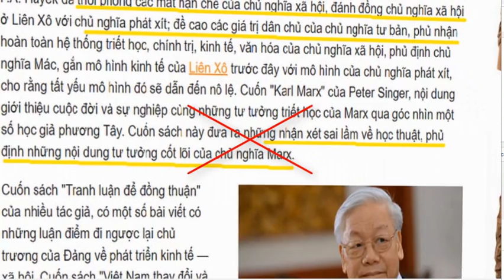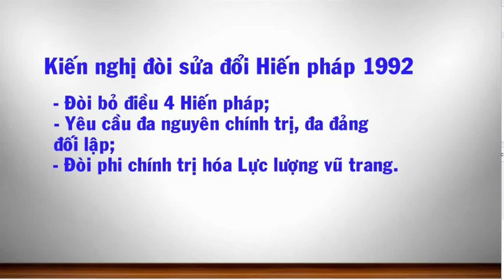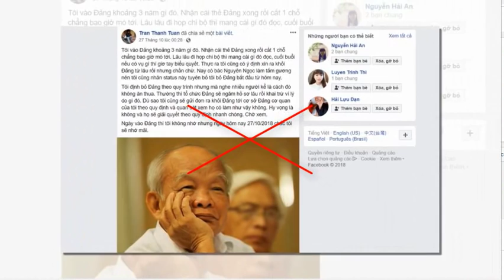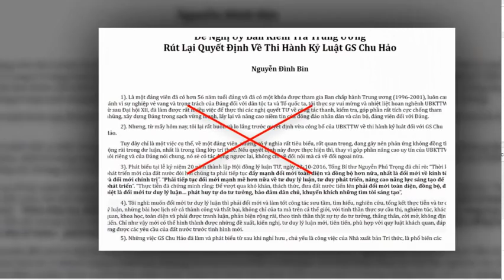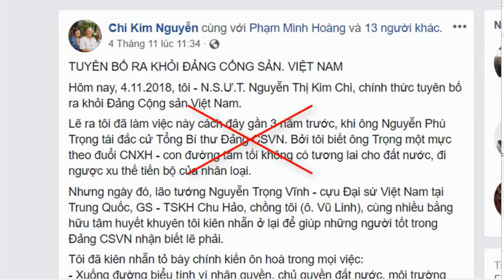Toàn cảnh chiến dịch phản đối ông Chu Hảo bị Đảng xem xét kỷ luật